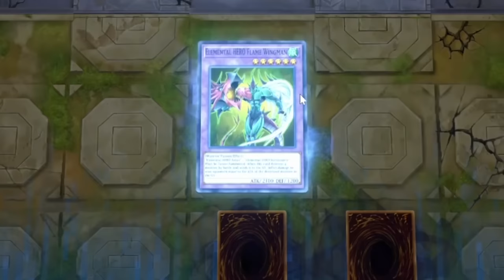Zane VS Jaden In Yu-Gi-Oh! Master Duel!!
Today in master duel we are recreating one of the most iconic match ups in the entire Yu-Gi-Oh! franchise. Zane vs Jaden! We will be doing this by recreating their structure decks within Yu-Gi-Oh! Master Duel! Who will come out on top in this legendary graduation duel!